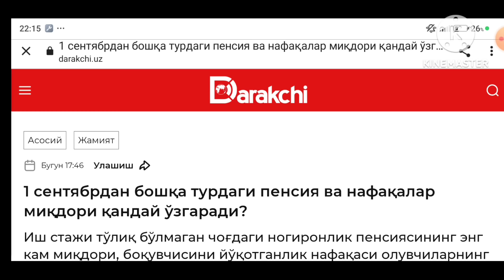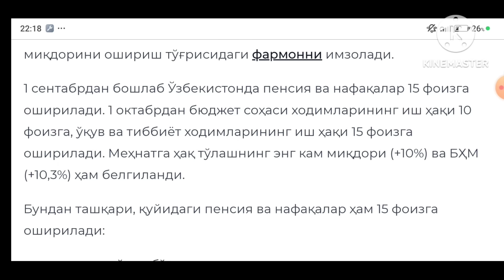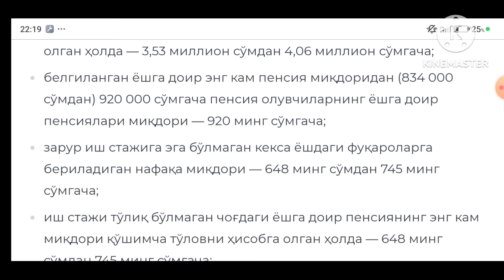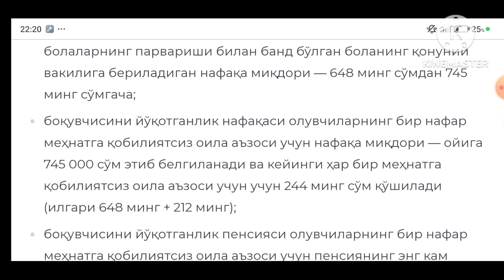1 сентябрдан бошқа турдаги пенсия ва нафақалар миқдори қандай ўзгаради?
1 сентябрдан бошқа турдаги пенсия ва нафақалар миқдори қандай ўзгаради?